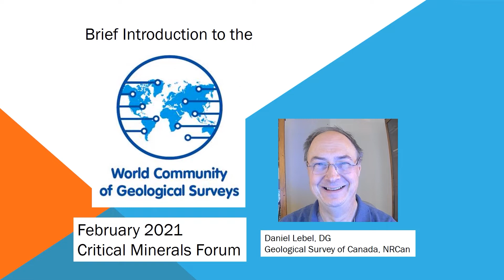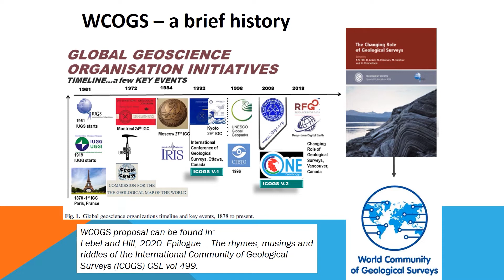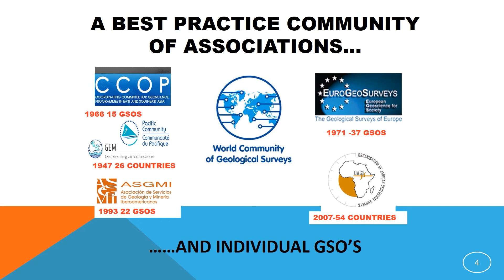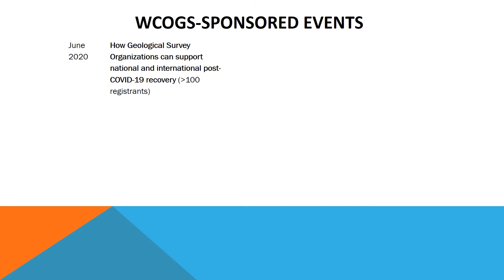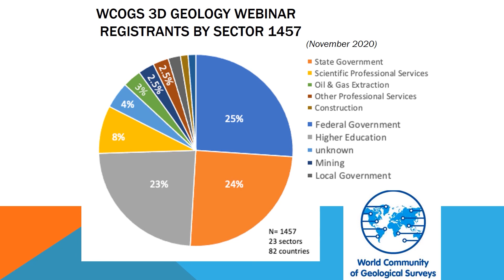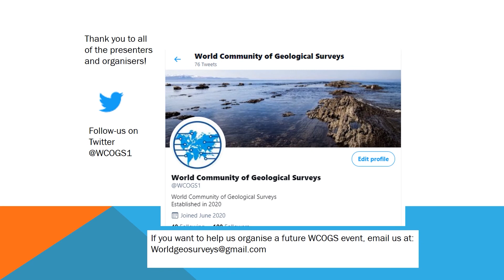A Brief Introduction to the World Community of Geological Surveys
This presentation by Daniel Lebel, Director General of the Geological Survey of Canada (NRCan),is part of the Critical Minerals Forum 2021: Americas session.